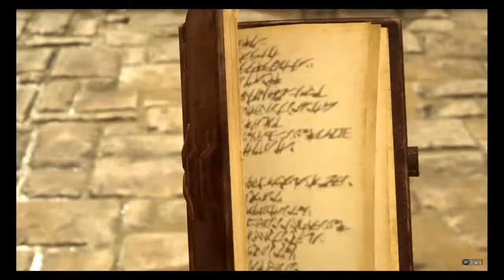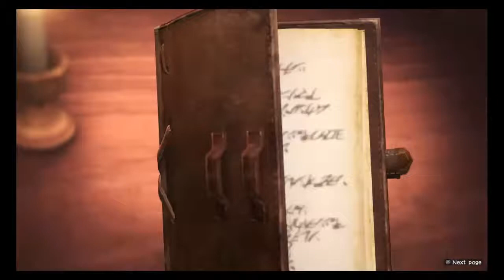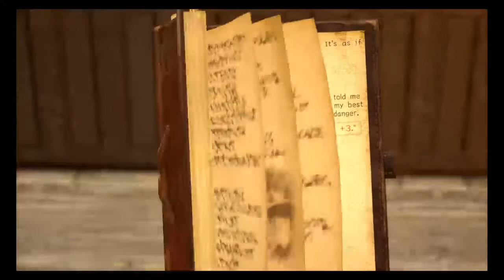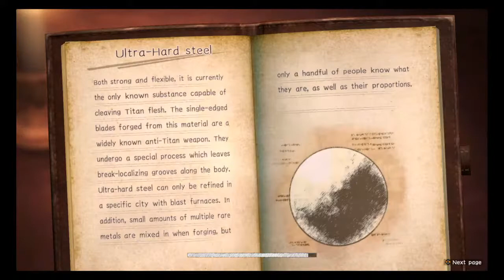The Story Of Bald Levi